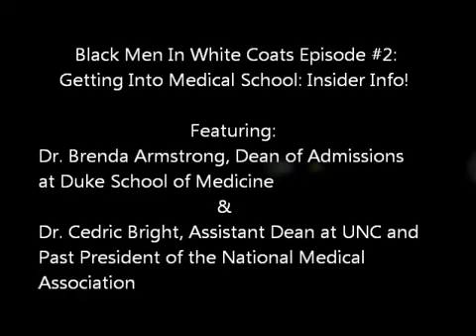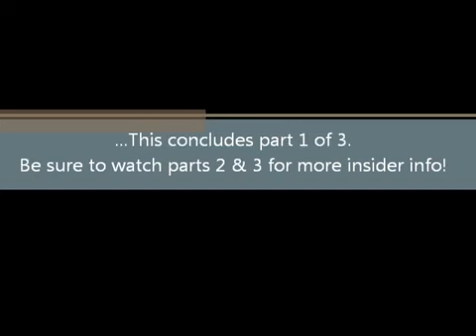Getting Into Medical School Insider Info! Part 1 of 3. Black Men In White Coats Episode 2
Dr. Brenda Armstrong, Dean of Admissions at Duke University School of Medicine along with Dr. Cedric Bright, Assistant Dean at Univ. of North Carolina & Past President of the National Medical Association provide DiverseMedicine with some "inside info" about applying to and getting into medical school. Wonderful information. If you want to go to medical school, do not apply until you watch this video!